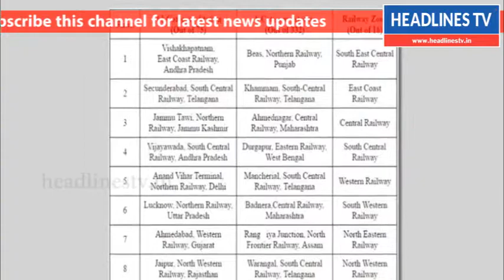ரயில்வே பாதுகாப்புக்கு 2 சதவீதம் கூடுதல் வரி வசூலிக்க திட்டம்